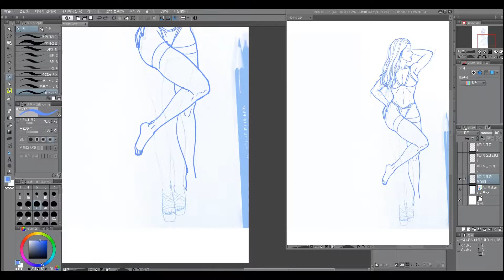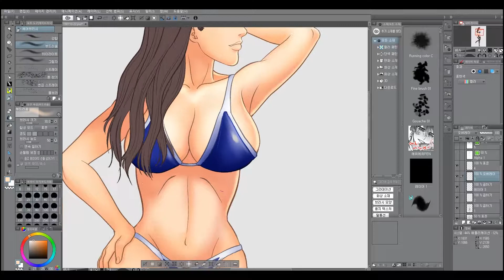clip studio speed painting - girl drawing